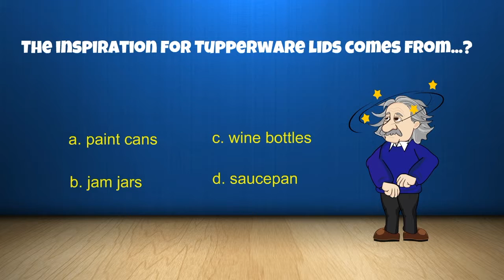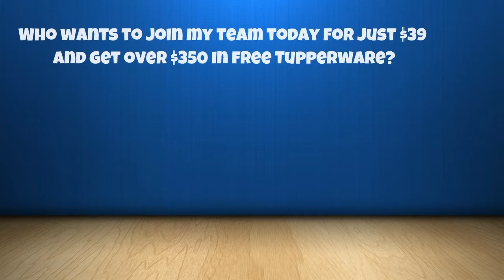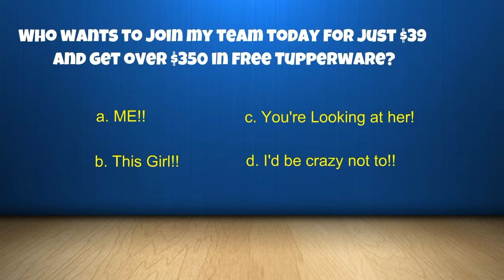Tuppertrivia is now being played on Facebook Parties everywhere. Call Wendy Monticue today!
Tuppertrivia is now being payed on Facebook parties everywhere!  Call Wendy Monticue today to set up your party and earn free Tupperware and more.